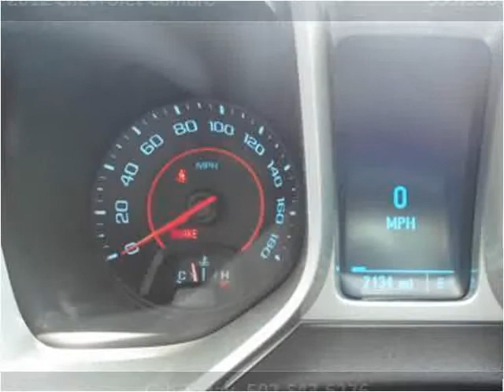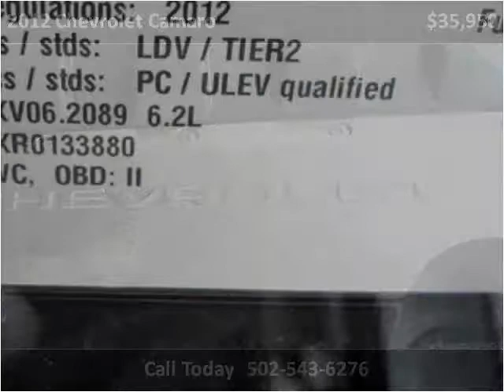2012 Chevrolet Camaro Used Cars Shepherdsville, Mt. Washingt